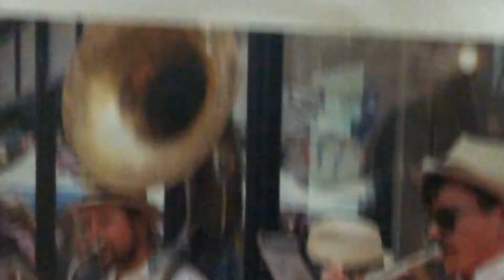Boston Harborfest 2021 Review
this is my review of Boston Harborfest 2021